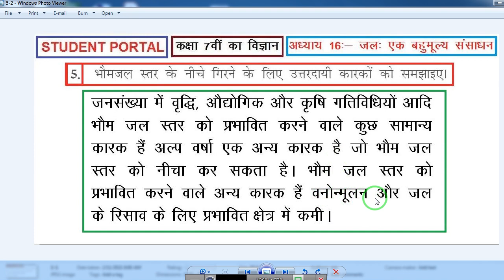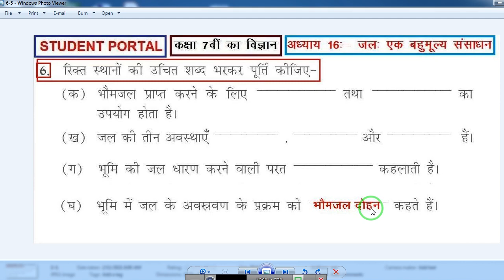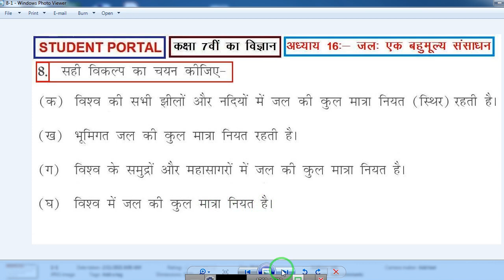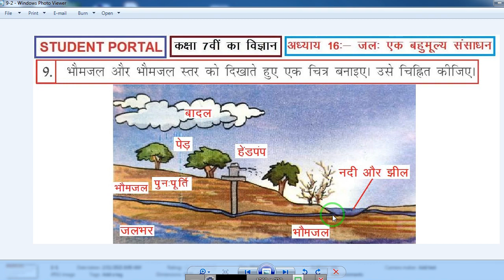कक्षा 7 विज्ञान पाठ 16 के प्रश्न उत्तर | जल एक बहुमूल्य संसाधन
कक्षा 7 विज्ञान पाठ 16 के प्रश्न उत्तर | जल एक बहुमूल्य संसाधन, कक्षा 7 विज्ञान पाठ 16 के प्रश्न उत्तर,  जल एक बहुमूल्य संसाधन, Kaksha 7 Vigyan path 16 prashn Uttar, Kaksha 7 Vigyan adhyay 16 prashn Uttar, Kaksha 7 Vigyan chapter 16 question answer, Class 7 Science chapter 16 question Answer, Class 7 science lesson 16 question answer, कक्षा 7 विज्ञान पाठ 16 प्रश्न उत्तर, कक्षा 7 विज्ञान अध्याय 16 प्रश्न उत्तर, Student portal youtube channel

कक्षा 7 विज्ञान अध्याय 1 प्रश्न उत्तर
कक्षा 7 विज्ञान अध्याय 2 प्रश्न उत्तर
कक्षा 7 विज्ञान अध्याय 3 प्रश्न उत्तर
कक्षा 7 विज्ञान अध्याय 4 प्रश्न उत्तर
कक्षा 7 विज्ञान अध्याय 5 प्रश्न उत्तर
कक्षा 7 विज्ञान अध्याय 6 प्रश्न उत्तर
कक्षा 7 विज्ञान अध्याय 7 प्रश्न उत्तर
कक्षा 7 विज्ञान अध्याय 8 प्रश्न उत्तर
कक्षा 7 विज्ञान अध्याय 9 प्रश्न उत्तर
कक्षा 7 विज्ञान अध्याय 10 प्रश्न उत्तर
कक्षा 7 विज्ञान अध्याय 11 प्रश्न उत्तर
कक्षा 7 विज्ञान अध्याय 12 प्रश्न उत्तर
कक्षा 7 विज्ञान अध्याय 13 प्रश्न उत्तर
कक्षा 7 विज्ञान अध्याय 14 प्रश्न उत्तर
कक्षा 7 विज्ञान अध्याय 15 प्रश्न उत्तर
कक्षा 7 विज्ञान अध्याय 16 प्रश्न उत्तर
कक्षा 7 विज्ञान अध्याय 17 प्रश्न उत्तर
कक्षा 7 विज्ञान अध्याय 18 प्रश्न उत्तर